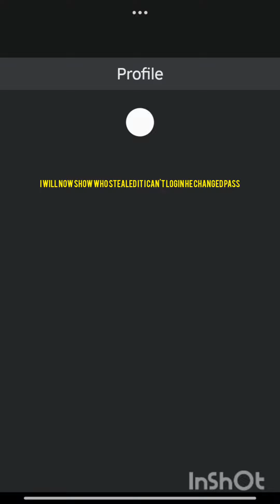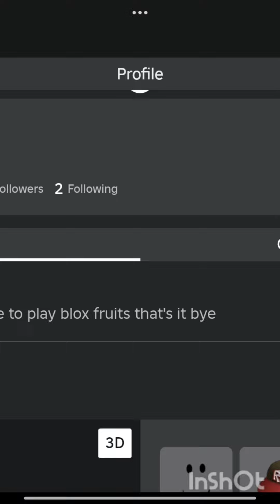so this is the end...